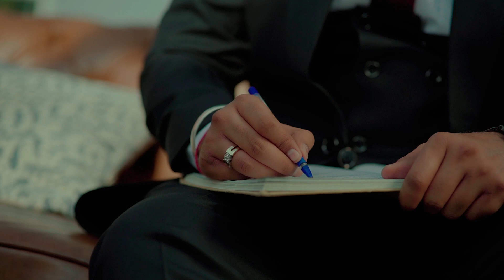Jatin & Nancy | love story | Star Studio Sirhind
STAR STUDIO
The very foundation of Star Studio was established in the year 1993 with lots and lots of enthusiasm in the beautiful city Sirhind. The primary reason behind our true success is our unquenchable thirst for capturing perfect moments moreover to serve our deep interest of photography we have had tackle various events, occasions and extensive parties.

Our team of photographers consists of professionals who are leaning towards excellence in working sphere. No matter what your demand or taste is, we will fulfill your expectations more than you could desire of. Give us a chance to make your event memorable and joyful in high definition. We crate pictures that will make you say “wow” and you can expect us to capture every single detail of that moment flawlessly.

We are laced with modern camera lenses and equipments to serve the purpose at its finest. At Star Studio we offer services like wedding as well as Event Photography in all cities.

Our professional team believes that every client is different and demands different, yet innovative approach that is how with over a decade of experience you can expect us to click the best moments of your occasion or celebration unimpaired, every single picture that we take goes under the strict eyes of our graphic designers who strive to remove any kind of blemishes or flaws from the shots to achieve the next level of perfection.